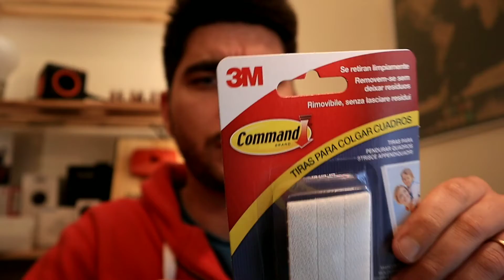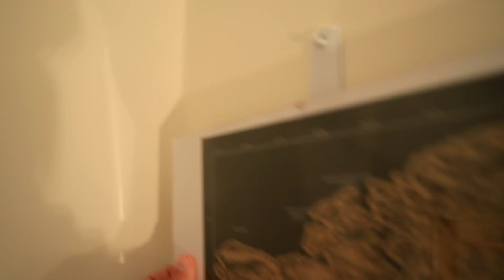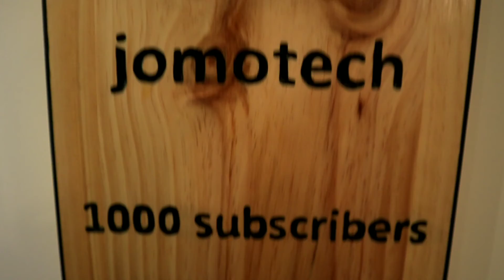Como Pendurar Quadros SEM PREGOS e FUROS | Adesivos 3M Command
Já conheces a melhor forma de pendurar quadro? Com adesivo 3M Command, quadros sem furos na parede! A melhor alternativa aos tradicionais pregos para pendurar molduras na Parede. Não estraga nem arranca tinta da parede.

🛒 Tiras 3M Command